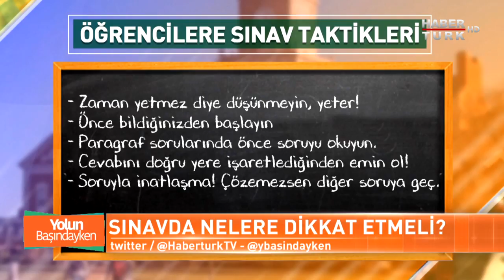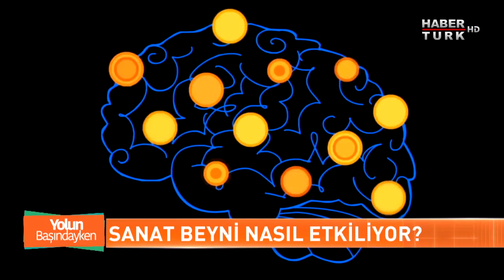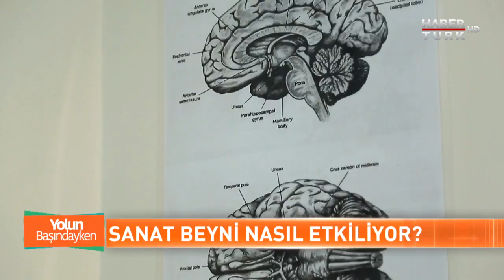Yolun Başındayken - 26 Mayıs 2018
Yaklaşık bir milyon öğrencinin başvurduğu Liseye Geçiş Sınavı için geri sayım başladı. 2 Haziran’da ilk defa gerçekleşecek bu sınav için öğrenciler de aileler de kaygılı. Peki kaygıyı azaltmak için ne yapmalı? Aileler sınav öncesinde çocuklarına en doğru nasıl yaklaşmalı?

Programın ilk bölümünde Uzman Klinik Psikolog Özer Öztürk ailelere tavsiyelerde bulunuyor, öğrencilere pratik sınav taktikleri sunuyor.

Programın ikinci bölümünde ise sanatın çocuklara katkısı, sanatla uğraşmak beyni nasıl etkiliyor gibi soruların cevaplarını Nörolog Bülent Madi, erken yaşta verilen sanat eğitiminin önemini eğitimci Can Uysal Görkem İldaş’a anlatıyor